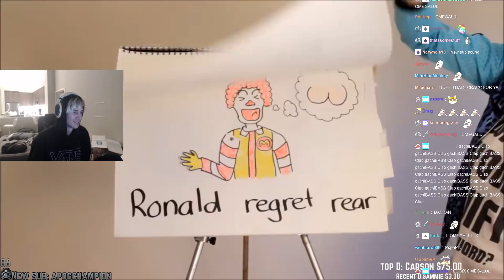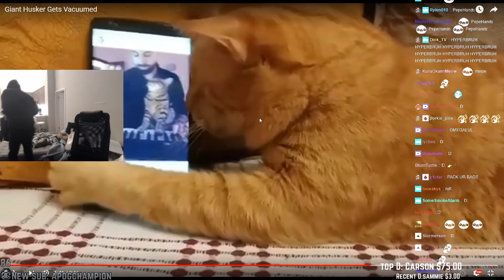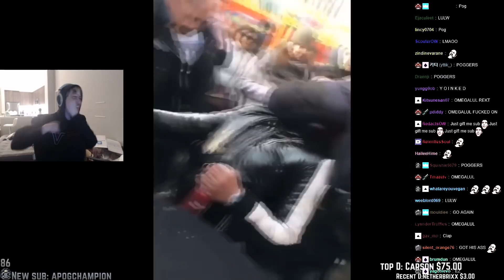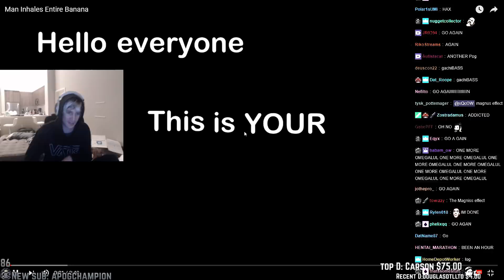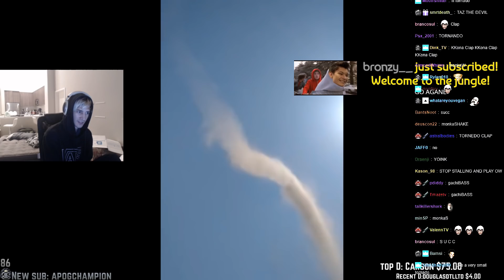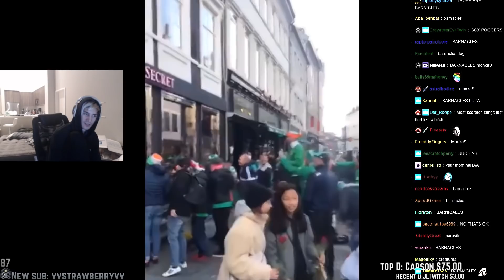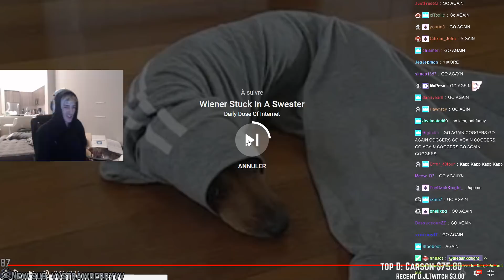xQc Reacts to "Daily Dose of Internet" with Chat | Episode 9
xQc reacting to daily dose of internet videos with chat was actually very entertaining so I decided to share it with everyone in case you missed it.

Check xQc out at Twitch.tv/xQcOW